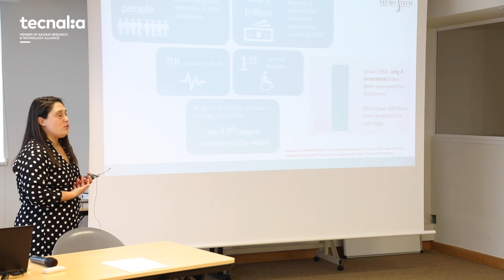I Edición de Premios startups MEDTECH 2022 : TECNALIA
Muchísimas gracias a todas las Startups ganadoras y a las que se presentaron y formaron parte del programa. Esta será la primera de muchas ediciones.

📍I Edición de Premios startups MEDTECH 2022 : TECNALIA en nuestras instalaciones del PARQUE CIENTIFICO Y TECNOLOGICO DE GIPUZKOAGIPUZKOAKO ZIENTZIA ETA TEKNOLOGIA PARKEA SA

👏👏👏 Enhorabuena a BIOLAN HEALTH (Bizkaia), DITEN REALITIES SL (Alicante), Neuroscience Innovative Technologies (Asturias), Inrobics SocialRobotics (Madrid) e IMAZTECH Technology Innovation (Barcelona).